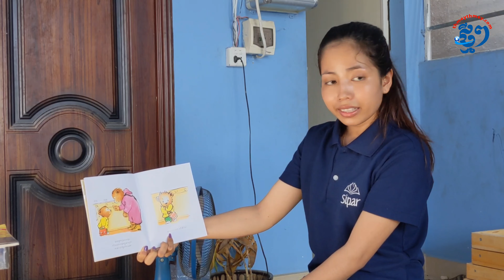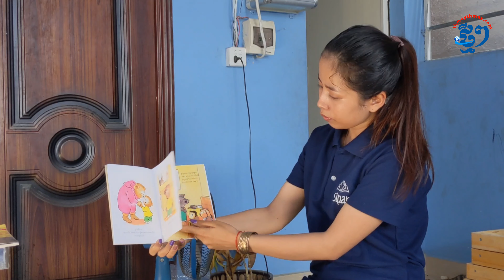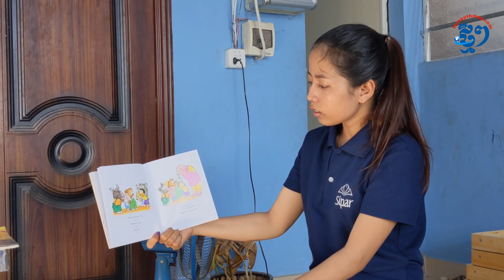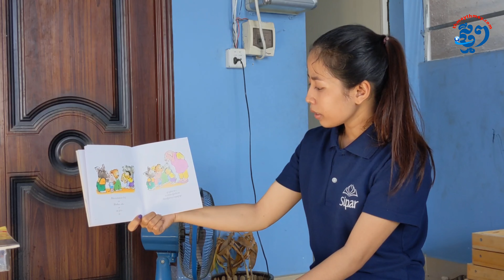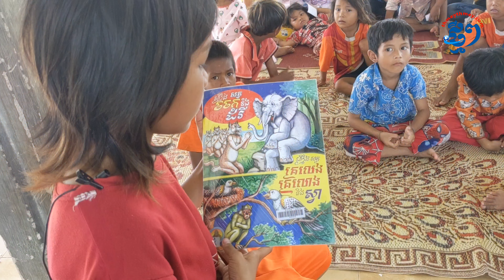រឿង “ទេ ទេ អត់ទេ!កំណាព្យ“ប្រយ័ត្នក្លាយជាជនរងគ្រោះ ព្រោះស្នេហ៍តាមហ្វេសប៊ុក”រឿង“ក្រលេងក្រលោងនិងស្វាយ”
រឿង “ទេ ទេ អត់ទេ! កំណាព្យ “ប្រយ័ត្នក្លាយជាជនរងគ្រោះ ព្រោះស្នេហ៍តាមហ្វេសប៊ុក” រឿង “ក្រលេងក្រលោង និងស្វាយ”
កម្មវិធី”យើងអានជុំគ្នា” ជាកម្មវិធីដែលជំរុញលើកទឹកចិត្តកុមារ ឱ្យចូលចិត្តអានសៀវភៅ ពិសេសលើកទឹកចិត្តមាតាបិតា អាចសៀវភៅឱ្យកូនៗស្ដាប់។ កម្មវិធីនេះ បានទៅថតសកម្មភាព ដែលអង្គការស៊ីប៉ាចុះទៅអានអំណានឱ្យកុមារស្ដាប់ នៅតាមតំបន់មួយចំនួន និងខេត្តមួយចំនួនផងដែរ។
ការអានសៀវភៅឱ្យកូនៗស្ដាប់ និងជួយឱ្យកូនៗចូលចិត្តសៀវភៅ ហើយពួកគេនឹងមានទម្លាប់នៃអានសៀវភៅតាំងតែពីក្មេង។ ពួកគេនឹងទទួលបានចំណេះដឹងទូទៅច្រើន មានការគិតពិចារណាវែងឆ្ងាយ និងរៀនពូកែជាដើម។
សារព័ត៌មានថ្មីៗ សូមថ្លែងអំណរគុណដល់អង្គការ Aide Et Action ដែលបានឧបត្ថម្ភកម្មវិធីទាំងមូល។ និងសូមថ្លែងអំណរគុណដល់អង្គការស៊ីប៉ា ដែលបានសហការផលិតកម្មវិធីនេះ៕

ផលិតដោយសារព័ត៌មានអេឡិចត្រូនិកថ្មីៗ
ដោយ៖ ប៉ូ សាគុន